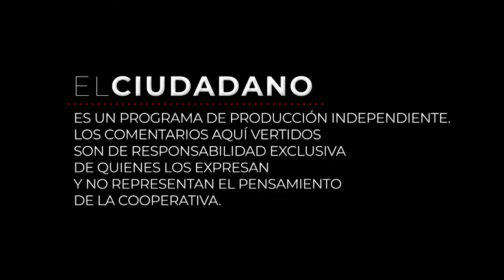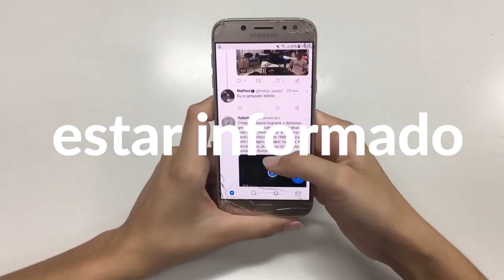EL CIUDADANO 13/09/2021 - PROG. 7 - GARCIA PRADO - GUARDO -FRANKENBERG - VILLAFAÑE